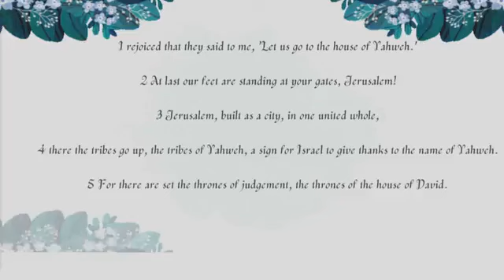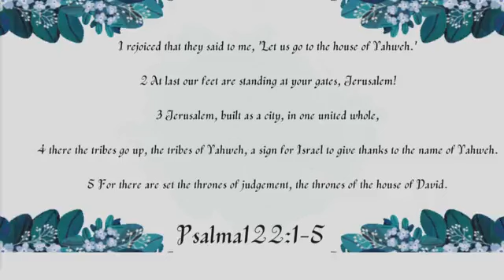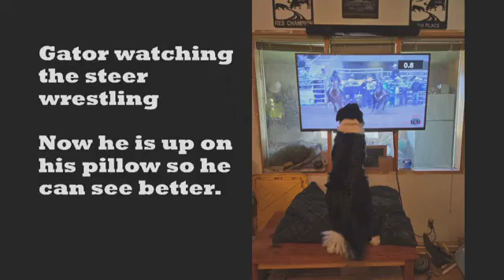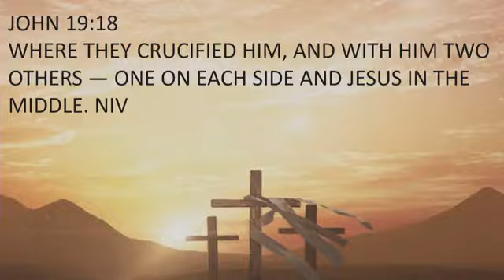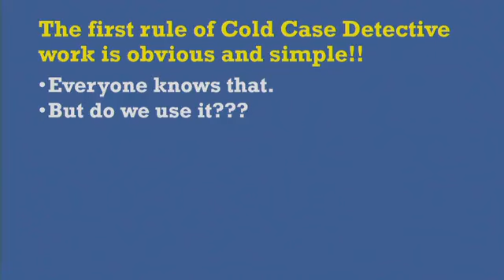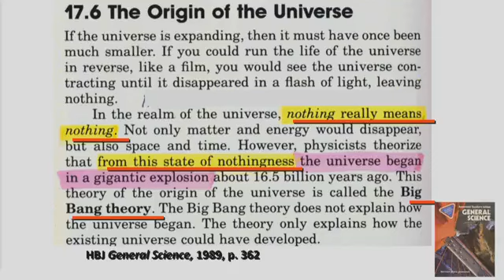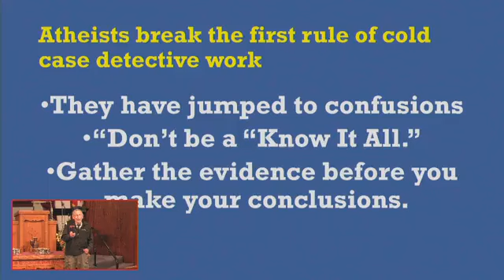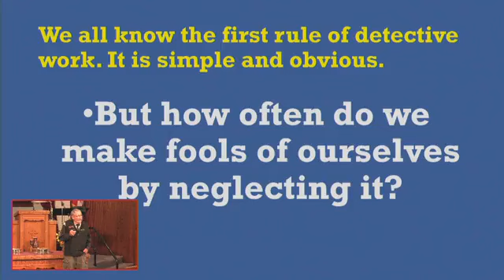June 2nd, 2024, By Dick Temple